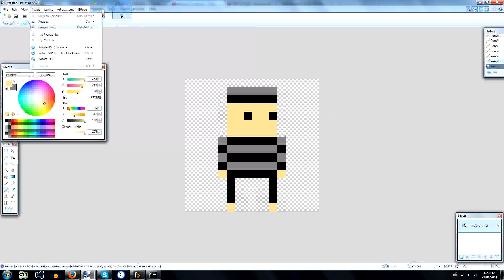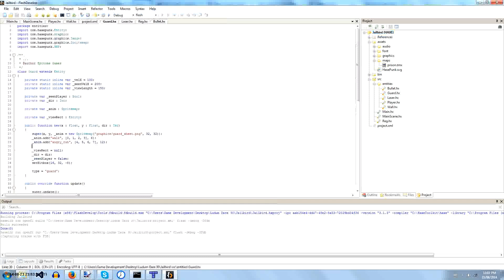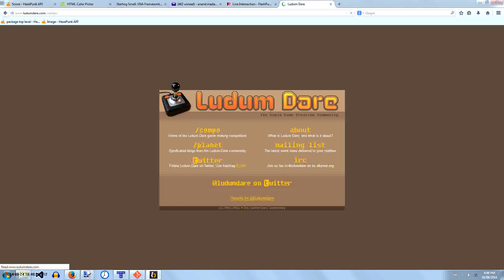Ludum Dare 30: Jailbird (timelapse) - 48 hour game making competition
A time-lapse video of me developing (programming, creating the art and sounds for) my entry for a 48 hour online game programming competition with over 1000 other people.